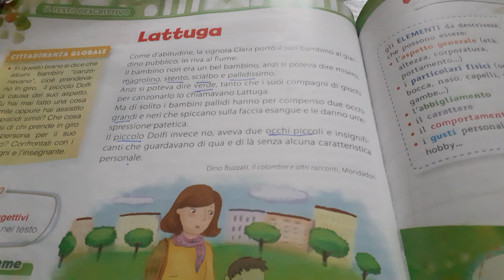Lettura racconto 4°elementare - Lattuga